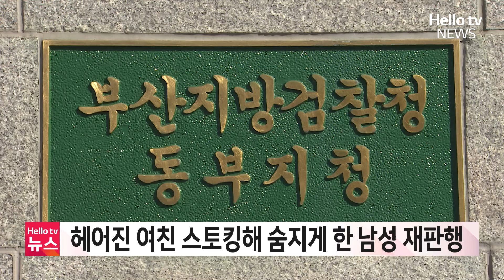헤어진 여친 스토킹해 숨지게 한 남성 재판행ㅣ#헬로tv뉴스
헤어진 여자친구를 스토킹해 숨지게 한 20대 남성 A 씨가 재판에 넘겨졌습니다.

A 씨는 지난 2023년 8월부터 10월까지 교제 중이던 20대 여성 B 씨를 수차례 협박한 혐의를 받고 있습니다.

특히 지난해 12월 9일 B 씨가 이별을 통보하자 17시간가량 주거지 현관문을 두드리며 메시지를 전송하는 등의 스토킹을 했고 결국 B 씨는 스스로 목숨을 끊었습니다.